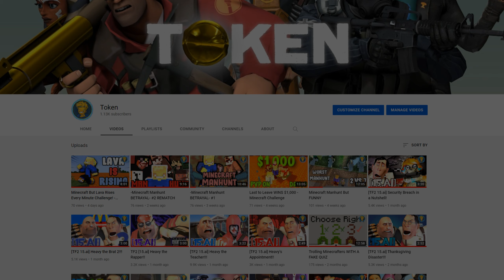Dream's Minecraft Death Swap BUT FUNNY!!!!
Dream's Minecraft Death Swap BUT FUNNY! Today I played Minecraft Death Swap with my best friend. This video was based off of Dream's "Minecraft Death Swap..." video and we had a crazy fun time doing this Minecraft challenge. This challenge was very epic, and I hope to do more!